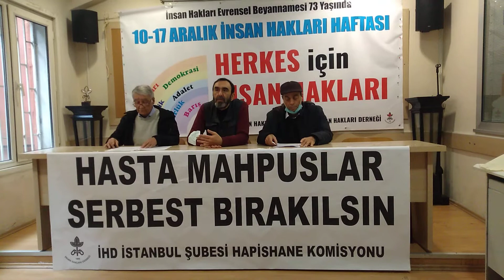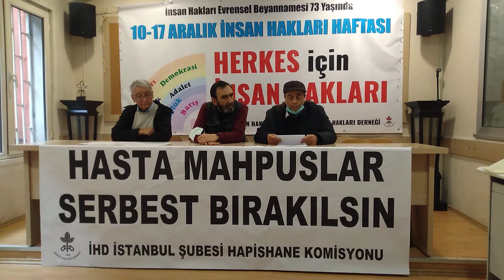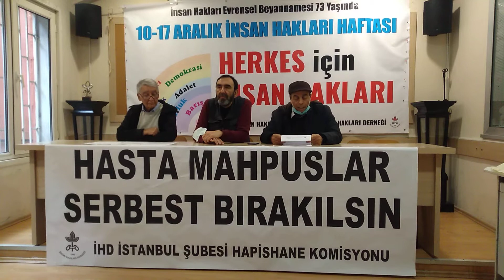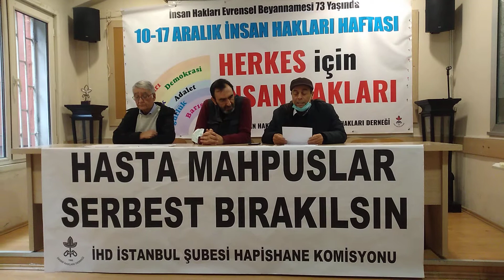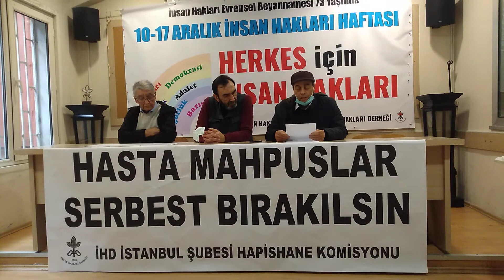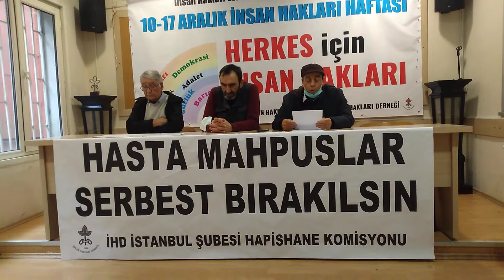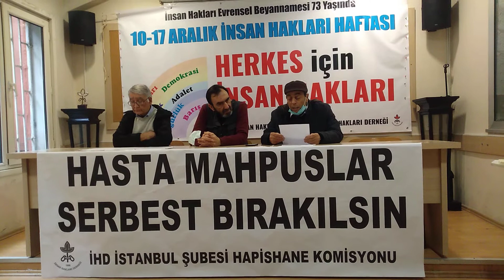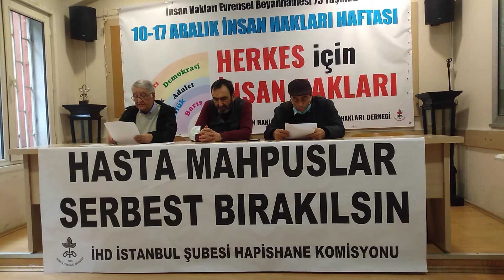Hasta Mahpuslar Serbest Bırakılsın Merkezi Hapishane Komisyonu